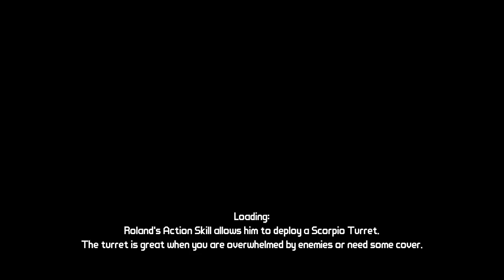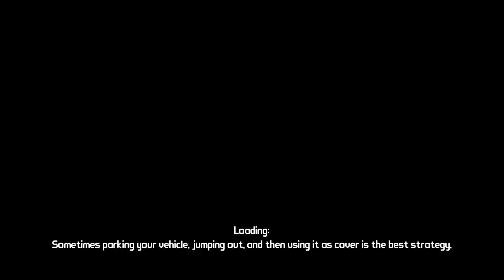Cache Locating - Ep23 - Borderlands w/ Friends